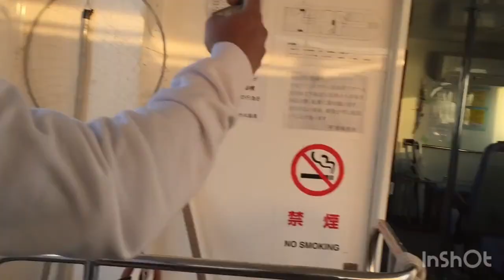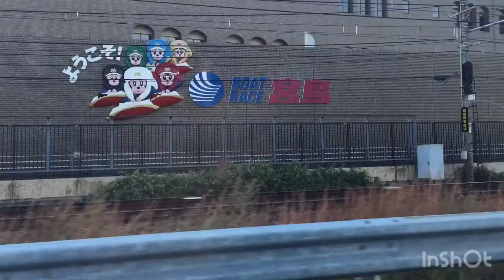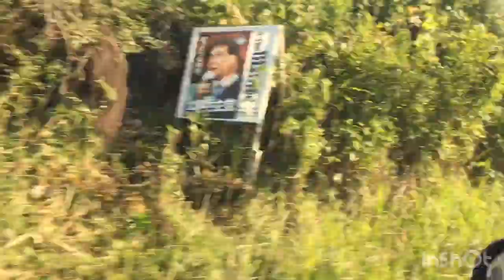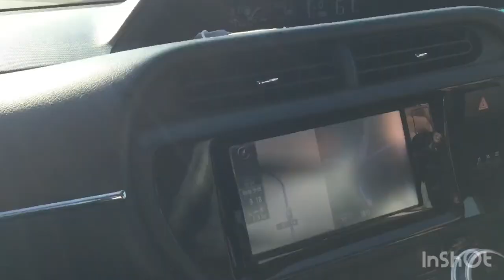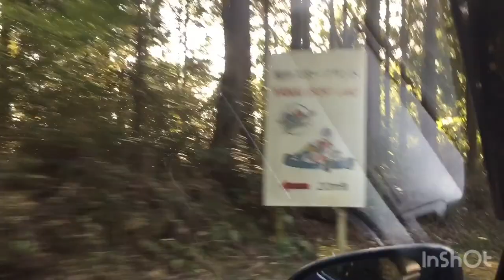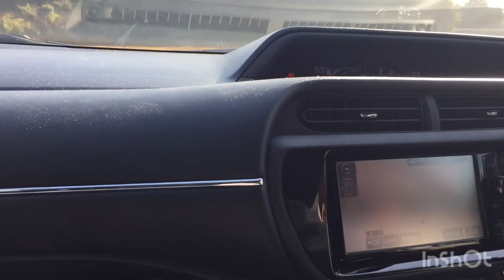GO CART RACING🏁🏎️🏎️ part 1| ARKCENT TV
Tanoshikatta👍  | ARKCENT TV